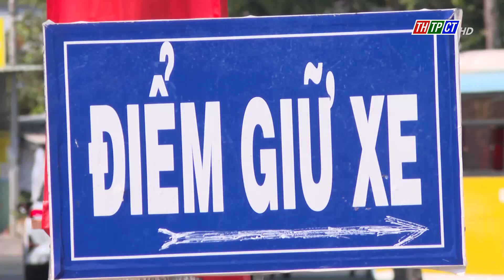Cần Thơ đảm bảo cảnh quan môi trường và an toàn cho lễ hội | Cần Thơ TV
Để thu hút khách du lịch đến với lễ Giỗ Tổ Hùng Vương và lễ hội bánh dân gian Nam bộ tại TP. Cần Thơ diễn ra từ ngày 17-21/4, trong mấy ngày qua, các ngành chức năng thành phố và quận Bình Thủy đã tập trung thực hiện các mặt công tác nhằm tạo cảnh quan và đảm bảo an ninh trật tự, an toàn giao thông tại nơi diễn ra lễ hội.